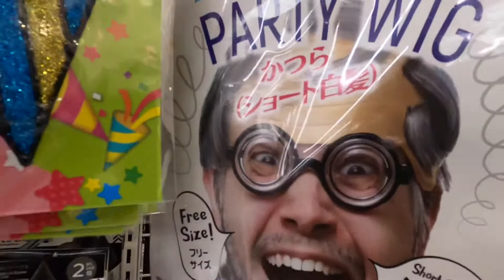[ Visit ] Looking for a picnic mat at Daiso, Texas. テキサス州のダイソーでレジャーシートを探してミッション。他にも目がゆく。